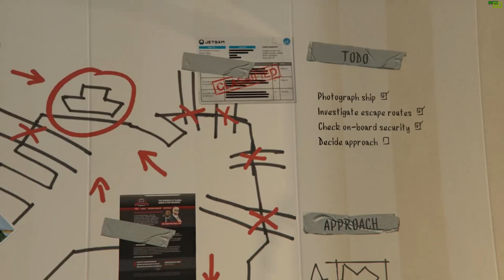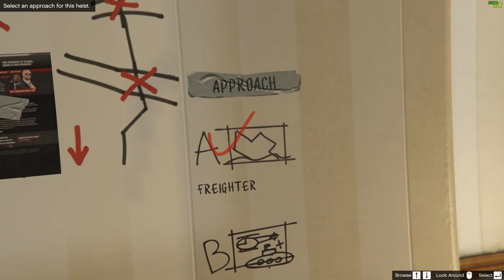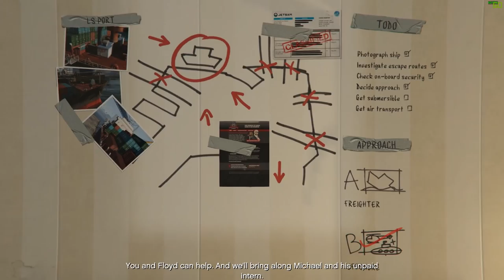GTA V (PC) STORY PLAY THROUGH #11